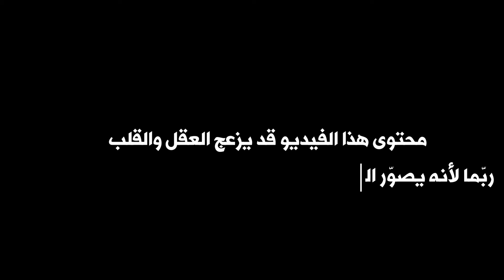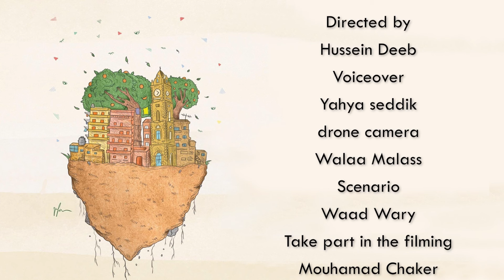طرابلس مش إرهابية Tripoli is not the city of terrorism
What are the first things that come to your mind when you think of Tripoli? Violence, poverty, illiteracy, and terrorism!
Ok to be fair we also think of Knaffeh, Halawit el Jebin and Beklawa.
Tripoli has been stigmatized for too long with all types of negative stereotypes, due to the neglect of the government as well as the spotlights of the media.
We are therefore glad to announce to you, through this video made by Husein Dib, the launching of our new Tri-pulley match whereby our talented photographer/videomaker will produce small documentaries over a period of 7 months to highlight different aspects of Tripoli through the eyes of Tripolitan to say: Tripoli is NOT the city of terrorism!